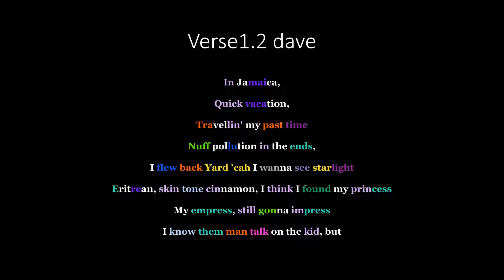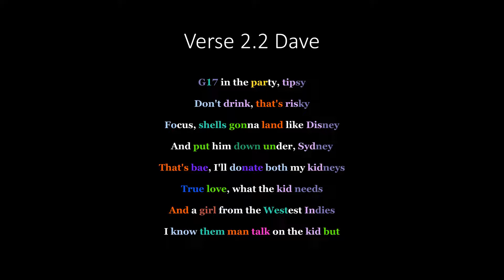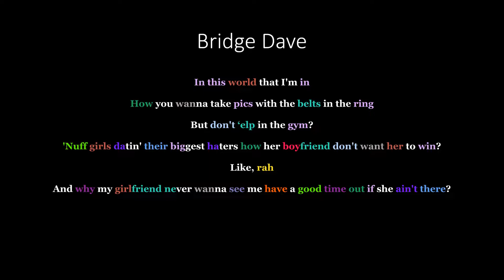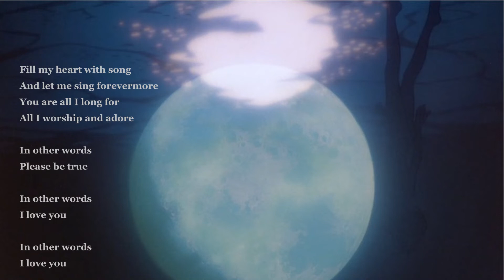Dave starlight rhyme highlighted lyric video